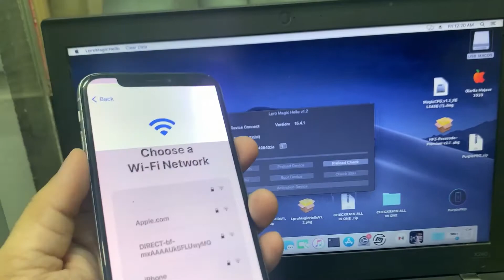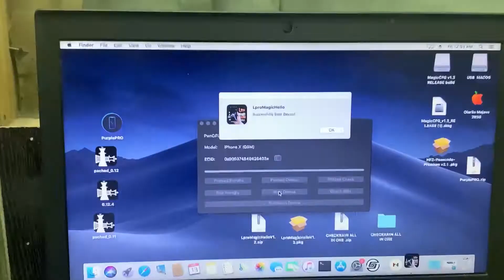iOS 15 Bypass Hello Screen Manual Method--- For (LPRO Magic Hello)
supported version:
..All iPhone 6S till iPhone X iOS 15 iPad Mini 4, iPad Air 2, iPad 2017

Required:
..DCSD Cable /Magico/iRepair
..MacBook with Fast Internet
..Hello Screen Device
More Alternative Video Here:
@Hammad Kashif